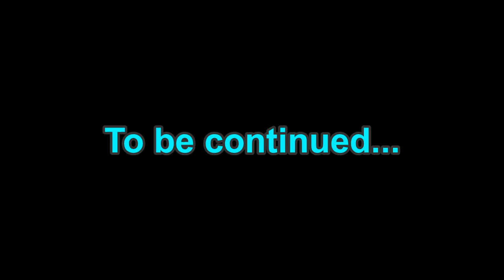Arshesmaral Plays... XCOM 2 - (Episode 17 - Exploding A Sectopod)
A non-Julian Sectopod comes out to play.  Will our heroes prevail?